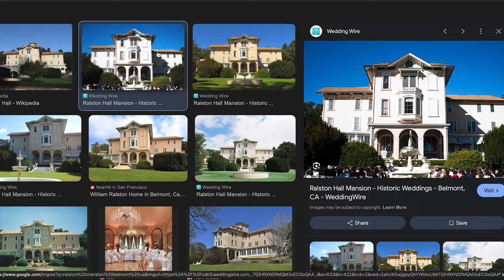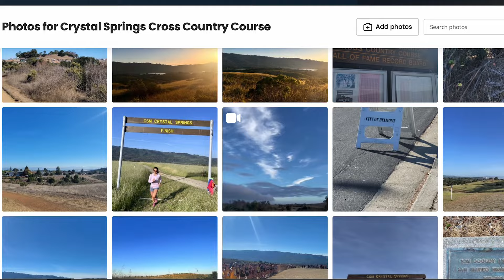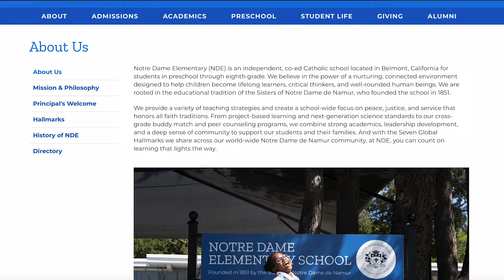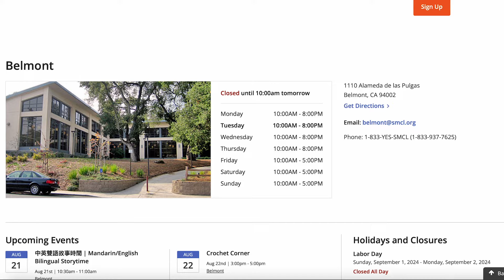Why Belmont, CA Is the Best Kept Secret in the San Francisco Bay Area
Are you thinking about making the move to the beautiful San Francisco Bay Area? As a proud Bay Area native and seasoned real estate agent, I’m excited to take you on an exclusive tour of Belmont, a city that truly captures the essence of what makes this region so special.

In this video, I’ll highlight everything that makes Belmont a standout choice, from its unique architectural styles and stunning views to its top-rated schools and vibrant community. Belmont’s perfect blend of suburban tranquility and modern conveniences makes it one of the Bay Area’s hidden gems.

Whether you're drawn to Belmont's serene parks, challenging trails, or the convenience of its central location, this city has something for everyone. The diversity of homes, the strong sense of community, and the rich array of local amenities offer an unparalleled quality of life.

If you’re considering buying or selling a home in this picturesque city, I’m here to help you navigate every step of the way.

DRE# 01872572

Check out our home valuation tool to get an idea of what your home is worth

RISE Homes is a leading San Francisco Bay Area real estate team. We specialize in residential real estate sales in all six of the SF Bay Area counties; San Francisco, San Mateo, Santa Clara, Alameda, Contra Costa, and Marin. We have agents and operations staff who specialize and are very familiar (most of us are SF Bay Area natives) with their respective geographic territory. Our primary focus is on helping our clients navigate the highly competitive San Francisco real estate market, and in the process, conducting ourselves with integrity and transparency while always focusing on continuous improvement.

Joe Polyak is the Founder of RISE Homes. Joe was born and raised in San Francisco, and currently lives in San Mateo, CA with his wife Valerie, daughter Autumn, their two dogs, Bonnie the pitbull-mutt and Daisy the pug, and their turtle, Donatello. Joe has been in real estate since 2010, and is a top 1% agent in the San Francisco Bay Area, with over $80,000,000 per year in sales volume. Joe built his business by specializing in probate/trust sales and working with and educating first time home buyers.